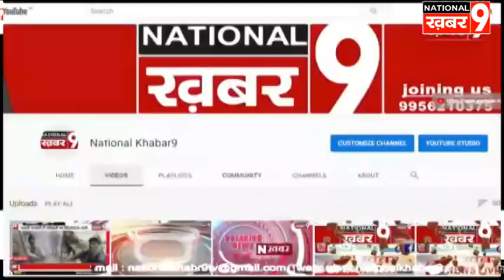राजकीय महिला महाविद्यालय की स्थापना हेतु कर्नल रणजीत उपाध्याय ने किया 4 बीघा भूमि दान